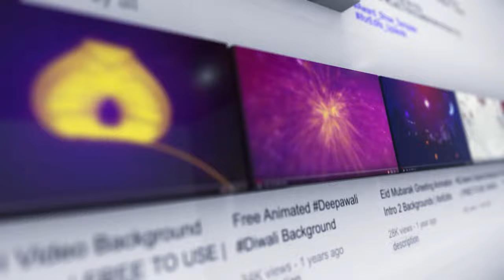Fire Alphabets Capital and Small with 4K Resolution | FREE TO USE | iforEdits